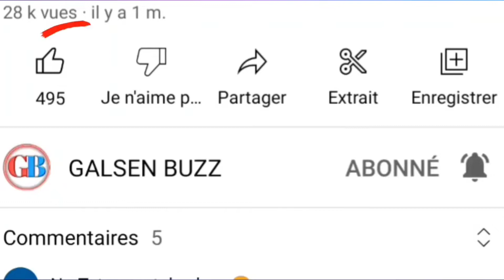Samba ka à Touba rang Baye Karim mbacke rang🥰